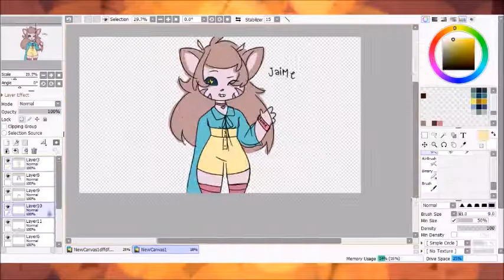Jaime - speedpaint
dibujar eso me tomó 23 minutos